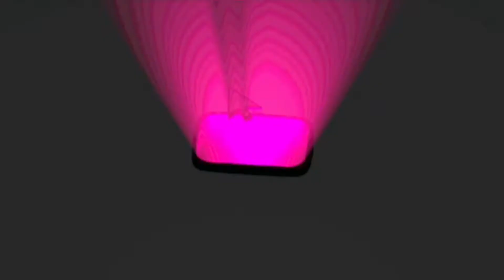Dance TikTok Compilation With Savage Song